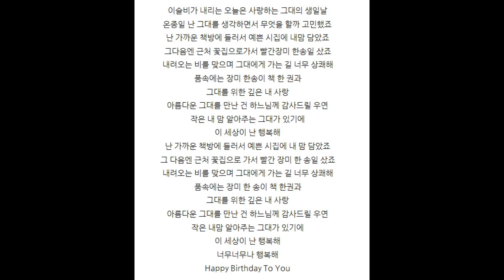happy birthday to you 오카리나 AC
해피버쓰데이~TO YOU

이슬비가 내리는 오늘은
사랑하는 그대의 생일날
온종일 난 그대를 생각하면서
무엇을 할까 고민했죠
난 가까운 책방에 들러서
예쁜 시집에 내 맘 담았죠
그 다음엔 근처 꽃집으로 가서
빨간 장미 한 송일 샀죠
내려오는 비를 맞으며
그대에게 가는 길 너무 상쾌해
품 속에는 장미 한 송이
책 한 권과 그댈 위한 깊은 내 사랑
아름다운 그대를 만난 건
하느님께 감사드릴 우연
작은 내 맘 알아주는
그대가 있기에
이 세상이 난 행복해
품 속에는 장미 한 송이 책 한 권과
그댈 위한 깊은 내 사랑